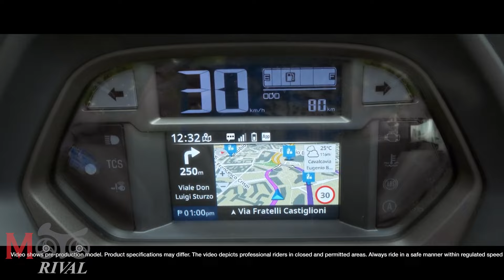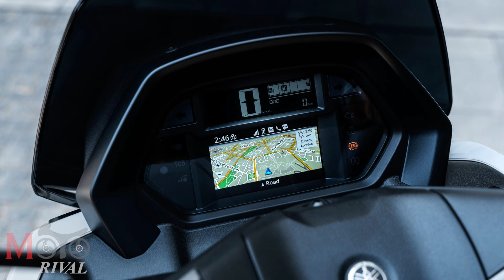2025 Yamaha Nmax125 นี่คือรถที่คนไทยไม่ได้ใช้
2025 Yamaha Nmax125 นี่คือรถที่คนไทยไม่ได้ใช้